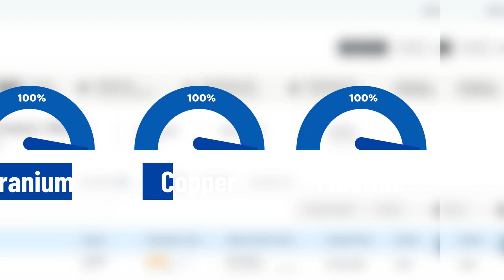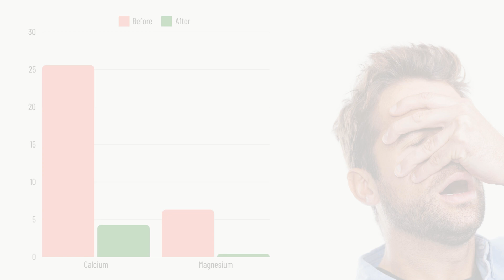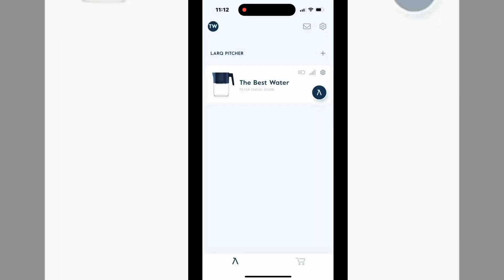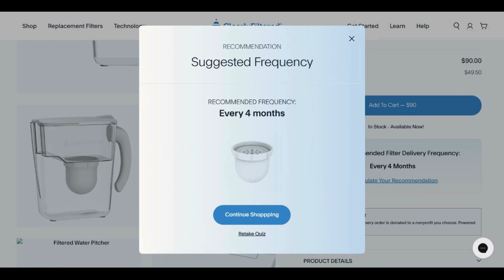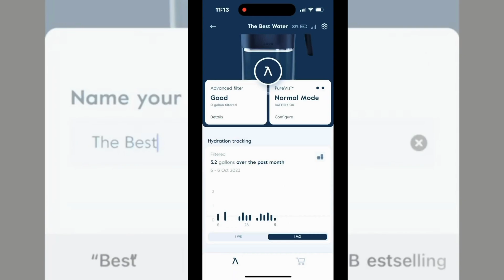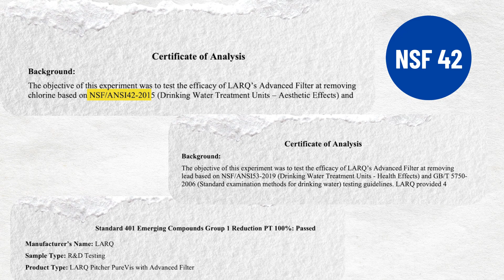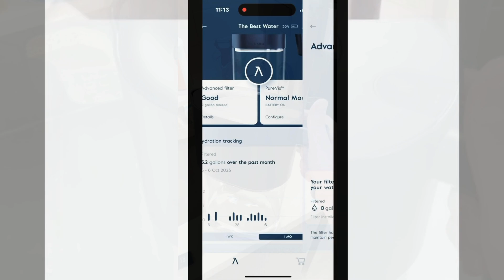LARQ PureVis vs Clearly Filtered: Which Is the Best Water Filter Pitcher?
📌Here are the discount links I promised:

1️⃣Clearly Filtered (choose autoship option to save $10)

2️⃣LARQ Purevis

In this video, we will analyze Clearly Filtered and LARQ (featured on Shark Tank) pitchers on four critical factors to see who wins over your pure water needs:

00:00: Intro
00:33: Contaminant Removal
01:44: Filtration Rate And Design
03:10: Ease of Installation and Maintenance
05:02: Certifications and Customer Support
06:00: Final Winner

2️⃣LARQ (Third-party lab certifications against NSF standards)

🔗Polyprolene Plastic releases microplastics when exposed to UV irradiation (risk of using LARQ pitcher)

👀Also Watch (clearly filtered vs epic water)

Some of the footage used in this video is not original content produced by AquaProfessor. Portions of stock footage of products were gathered from manufacturers, fellow creators, and various other sources.